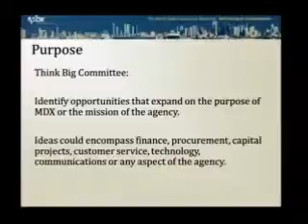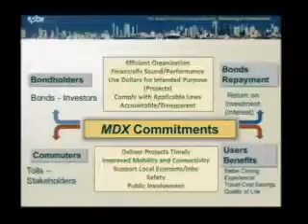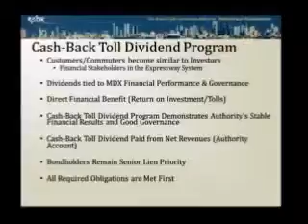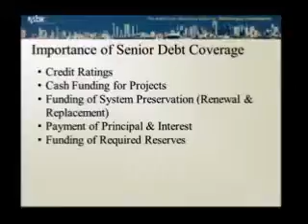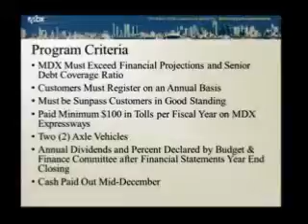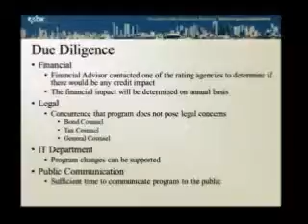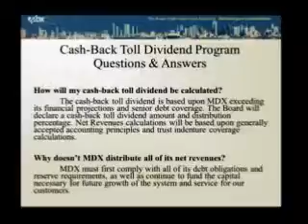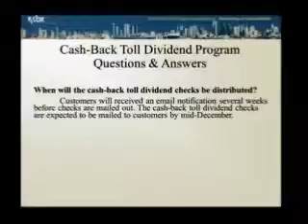June 2015 - MDX Board of Directors Meeting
The Miami-Dade Expressway Authority was created in December 1994, by the Miami-Dade County Commission to establish local control of toll revenues and to ease traffic congestion on five major roadways in Miami-Dade County. With the passage of Florida legislation in December 1996, MDX took over operational and financial control of five of the busiest roadways in Miami-Dade County:

State Road 112/Airport Expressway
State Road 836/Dolphin Expressway
State Road 874/Don Shula Expressway
State Road 878/Snapper Creek Expressway
State Road 924/Gratigny Parkway

MDX's five roadways cover more than 31 center-lane miles and are the most critical east-west roadways in the county.